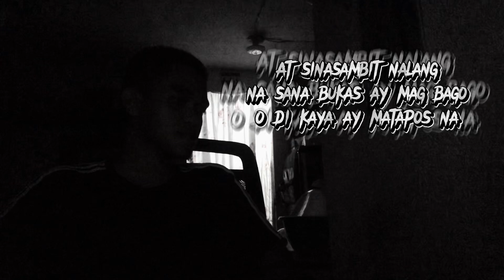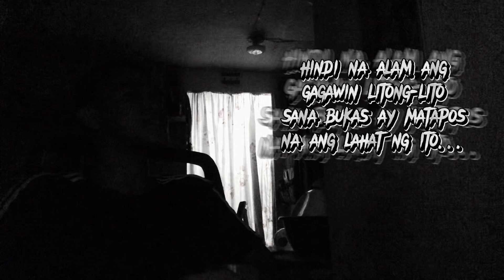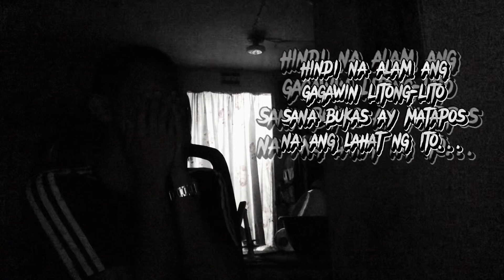Yo Josh - "GULO" (Prod. Sensual Luk)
Music &Instrumental Produced by: Sensual Luk
Production House: NoNameMuzic
Mixed & Mastered by: Yo Josh
Written by: Yo Josh

For any kind of collaboration(s) Slide ur DM(s)